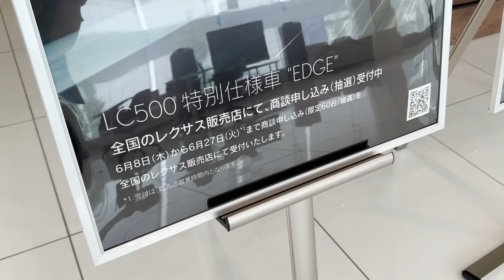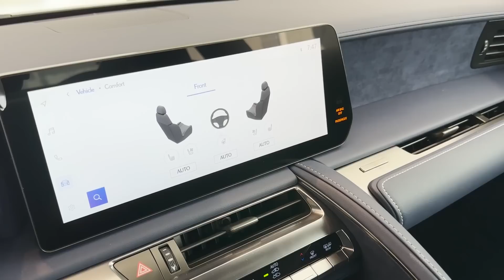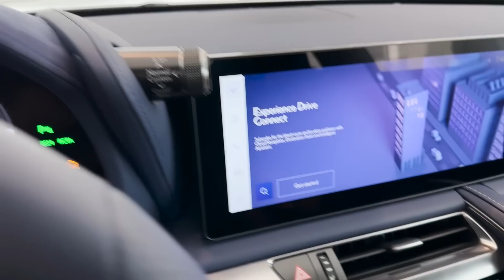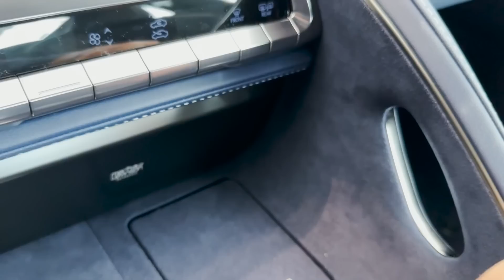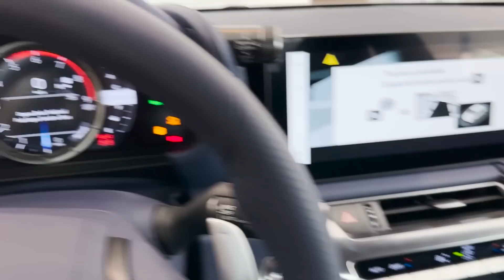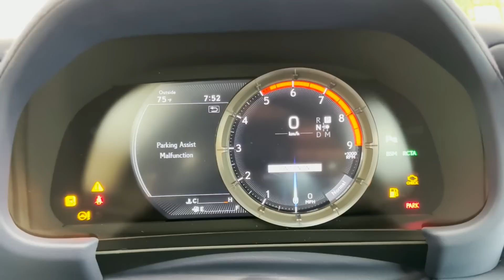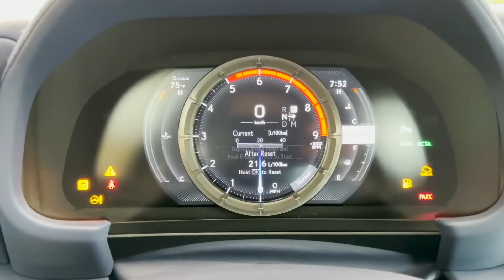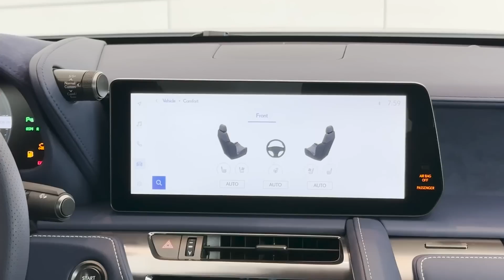【国産最高峰スポーツクーペ!】1760万円の内装がスゴい! レクサスLC500特別仕様車"EDGE" 見てきた! 限定60台抽選販売! | LEXUS LC500 "EDGE" 2023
2023年6月8日〜6月27日までの間に予約受付して抽選販売となるレクサス新型LCの特別仕様車「EDGE」を見てきました！限定60台!!
価格は1760万円からの国産超高級スポーツクーペの内装＆外装をチェックします！

【ワン速方式2023年版】車買い替え必勝法！下取り･買取査定で高く売却する方法!! 高く売れる車はどれ? 車を賢く買い換える5つのフロー【ブックマーク推奨】

100GBで6,480円（今ならキャンペーンで500円OFF!!）なので、1GBわずか65円弱でチャージできます。
4000mAのバッテリー搭載しているので、車内だけじゃなく普通のポケットWi-Fiとしても使えます！

2021.04- ヤリスクロスHYBRID Z（KINTOで契約）
2021.12- ランドクルーザー300 GR-S
2022.01- アウトランダーPHEV
2022.02- LANDROVER DEFENDER X
2022.03-  N-BOX custom STYLE +BLACK
2022.03- 新型ヴォクシー HYBRID S-Z
2022.06- 新型ステップワゴンSPADA Premium Line
2022.09- 日産エクストレイル
2022.10- マツダCX-60
2022.12- クラウンクロスオーバー
2022.12- セレナ ハイウェイスターV
2023.02- ヤリスクロスGR-SPORT
2023.02- レクサスRX500h
2023.02- プリウスZ
2023.03- BMW X1
2023.03- クロストレック
2023.05- レンジローバースポーツ
2023.05- ZR-V
2023.06- デリカミニ

作曲･編曲･演奏：沖井礼二（TWEEDEES）
ミックス：中里隆夫
MV DIRECTOR：根岸豊

00:00 レクサスLC500 EDGE 内外装レビュー
01:24 レクサスLC500 EDGE エクステリア
07:50 レクサスLC500 EDGE 内装
16:39 レクサスLC500 EDGE 後席
18:24 レクサスLC500 EDGE トランク